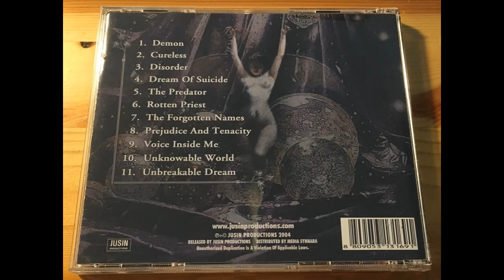Magwi (2004)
Magwi were a Brutal Death Metal Band from Seoul, South Korea.

They born in 1999 and sadly split-up after the release of 1 Ep and 2 Full Lenghts.

This is their whole First Full Lenght, released in 2004 and called simply "Magwi".

Tracklist:

1- Demon
2- Cureless
3- Disorder
4- Dream of Suicide
5- The Predator
6- Rotten Priest
7- The Forgotten Names
8- Prejudice and Tenacity
9- Voice Inside Me
10- Unknowable World
11- Unbreakable Dream